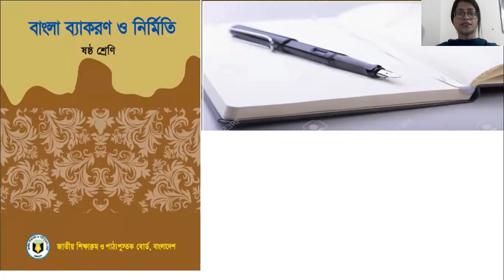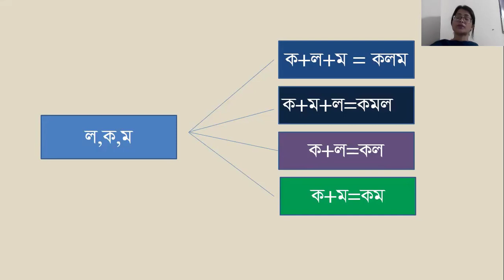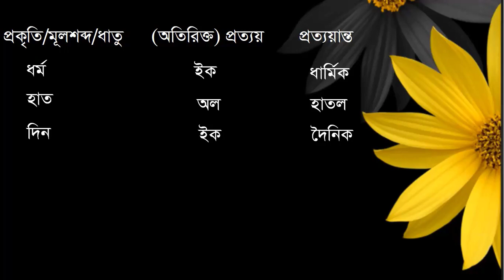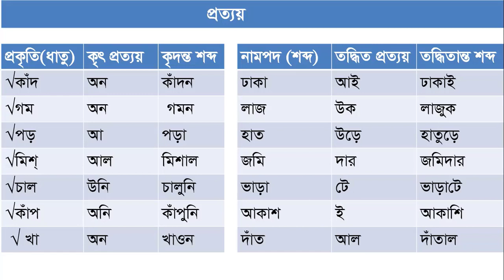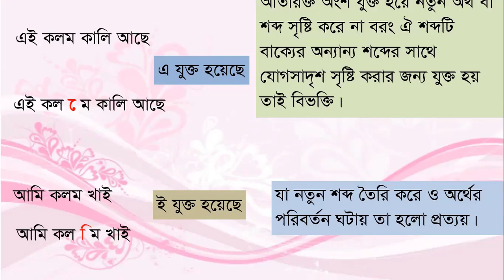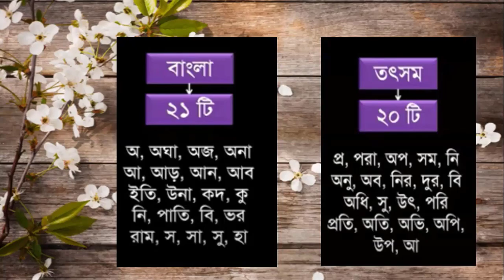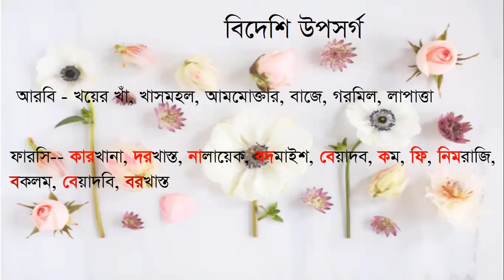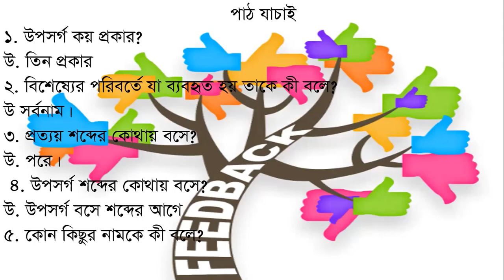21 VI EM Bangla 25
Subject- Bangla 2nd paper (Ruptotto)
Teacher`s name- Fatema Akter, EM, Sector- 14, Uttara, Dhaka 1230